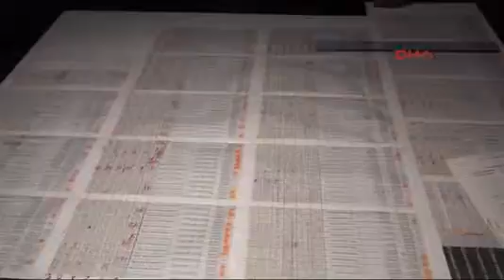Soydaş Milletvekili Zeybek: Kronikleşen azınlık sorunları çözülecek